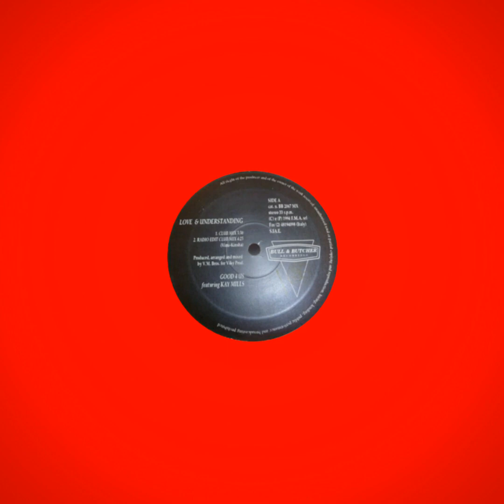GOOD 4 US FEAT KAY MILLS - LOVE AND UNDERSTANDING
1994
CLUB MIX
BULL & BUTCHER RECORDINGS
ITALY